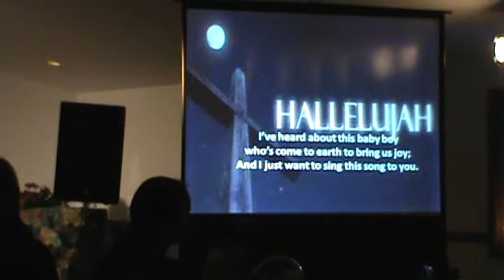Samson's Christmas 2014 005 Crossfire Hallelljiah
30 Videos of A Christmas Concert / Party at Samson's Coffeehouse on 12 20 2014     Groups Performing this month include Cross Fire and Trace of Grace.   Coming Soon - 30 Music Videos and almost 2 hours of music in total.  Merry Christmas Viewers.